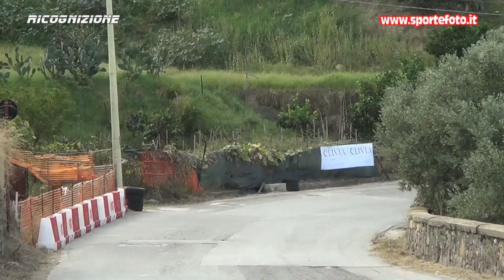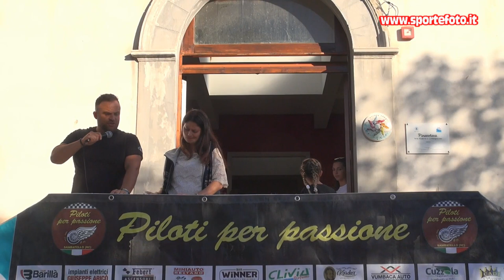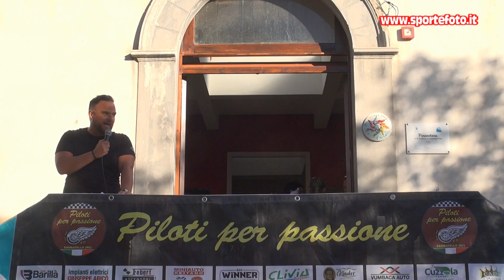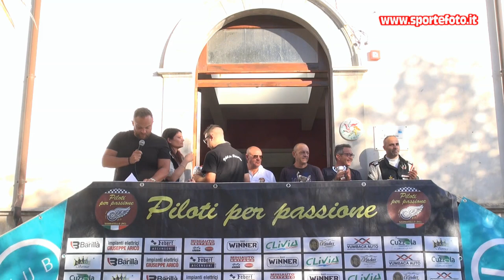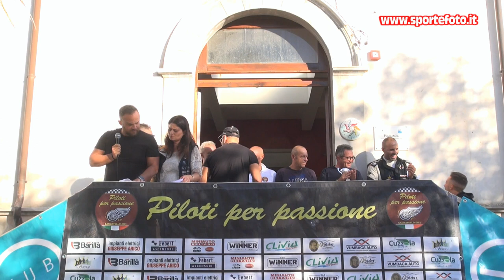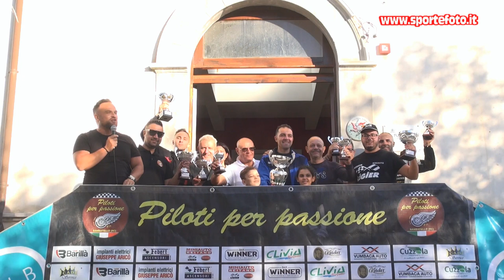Antonino Branca - 13` Trofeo Citta` di Sambatello 02-10-22